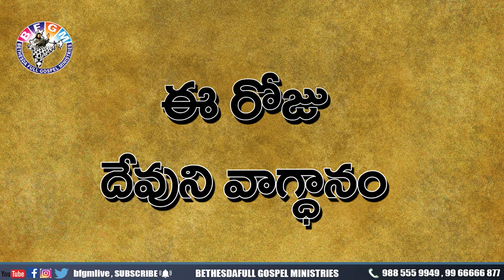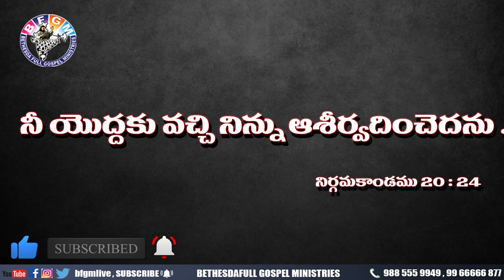Today's promise 13.05.2020 | BFGM LIVE